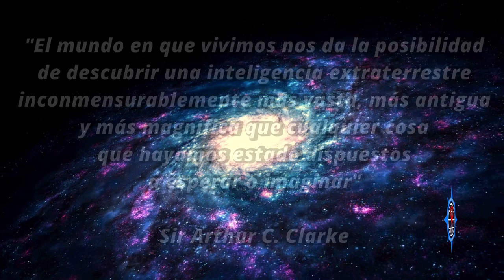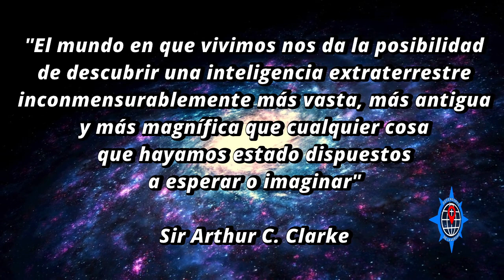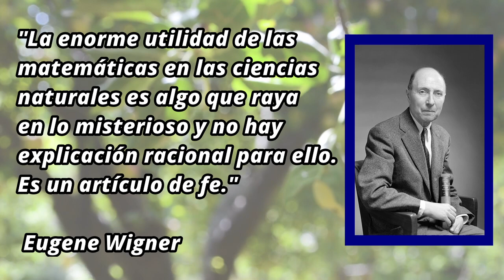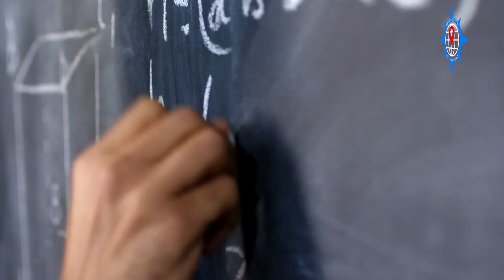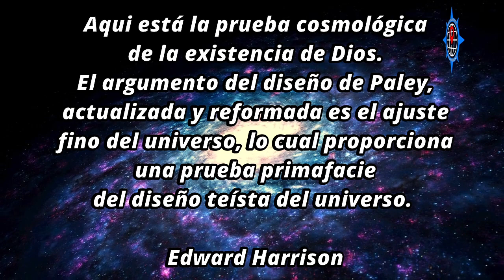La Ciencia y la Fe: ¿Compatibles? ¿Contradictorias? || La Ciencia es imposible sin el Cristianismo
Las leyes de la ciencia fueron posibles descubrir y clasificar debido a la fe cristiana. La matemática y la física como disciplinas no existíra sin un fundamento razonable y racional que las sustentara y que les diera un aceramiento ordenado.

Por lo tanto, la ciencia y la religión tienen algo en común: la convicción que la vida y el universo son conocibles y son predecibles, por la sencilla razón que ambos provienen de la misma Fuente: el Creador.

Revise los siguientes dos videos que plantean los argumetos teleológico y ontológico como evidencias a favor de un Creador y un Diseñador que es conocible y racional.

El Texto que nos ha servido de punto de referencia en este video es (en inglés)... Sciencia and Religion, A Historical Introduction, editado por Gary B. Ferngren (Johns Hopkins University Press, 2017).

Amigos, les quisiera pedir que nos ayudes a llegar a más personas. Quisieramos tener tu colaboración para seguir creando este contentido. Esta obra tiene gastos, pues la edición y la grabación generan costos. Necesitamos tu ayudar para llegar a otros, y así poder tener sus aportes también.

¡Gracias por apoyarnos en Defensores de la Verdad!